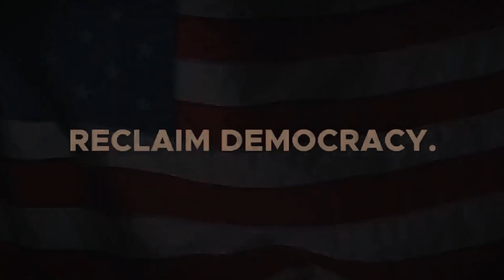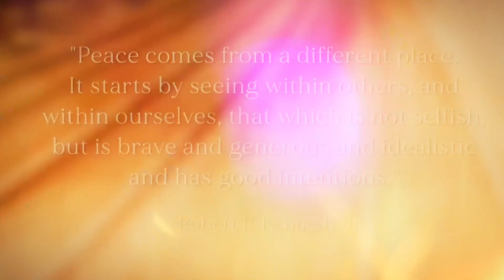Kennedy24 clip. FALLOUT